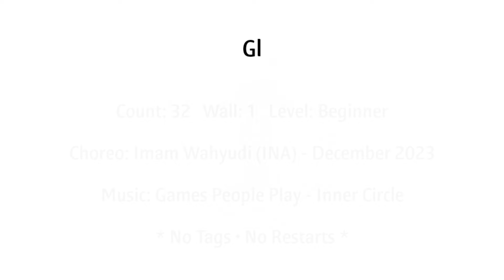Glory Hallelujah - Line Dance (Demo)/마라톤 초급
Glory Hallelujah
Count:32
Wall:1
Level:Beginner
Choreo:Imam Wahyudi (INA) -
December 2023
Music:Games People Play - Inner Circle